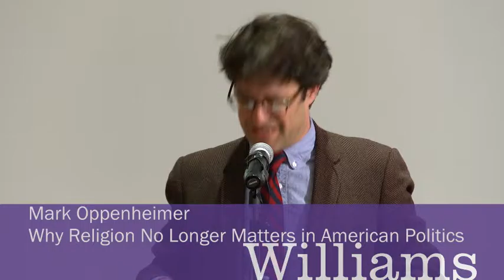Mark Openheimer - Why Religion No Longer Matters in American Politics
Author and journalist Mark Oppenheimer presents his lecture titled “Why Religion No Longer Matters in American Politics” at Williams College on Tuesday, April 19, at 8 p.m. in Paresky Auditorium.

Oppenheimer writes about religion, politics, urbanism, and family. He is editor at large at Tablet and contributes to The New York Times Magazine, The Believer, Salon, Slate, Mother Jones, and The Nation, among other publications. He writes a monthly column on religion called “Beliefs” for The New York Times, featuring articles such as “When Some Turn to Church, Others Go to CrossFit” and “An Illustrated Guide to the 613 Jewish Commandments.” He is the author of Knocking on Heaven’s Door: American Religion in the Age of Counterculture and Thirteen and a Day: The Bar Mitzvah Across America, along with several other books and novellas.

Oppenheimer is the winner of the 2010 Hiett Prize for extraordinary promise in writing about the humanities. He holds a B.A. and Ph.D. in religious studies from Yale University, where he currently directs the Yale Journalism Initiative and is a lecturer in English, divinity, and political science.